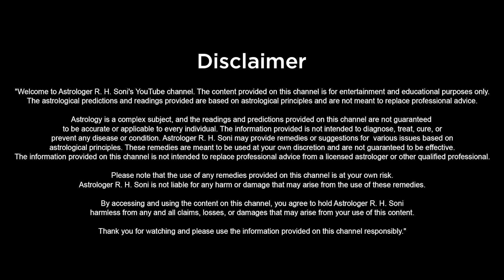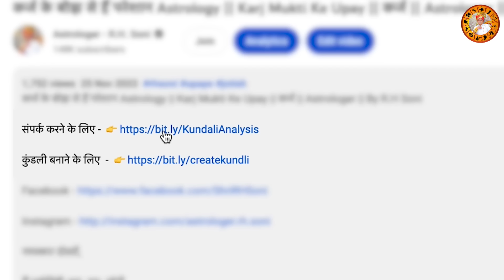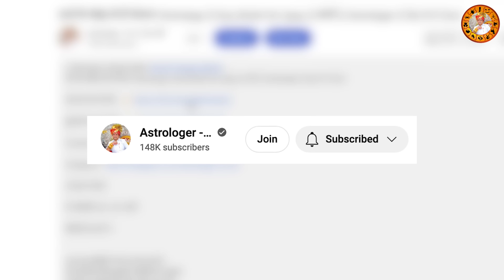बुरे से बुरा समय हो जायेगा दूर करें Astrology || Bura Samay Chal Raha Hai || By R.H Soni In Hindi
नमस्कार दोस्तों,

आज इस वीडियो में बात करने वाले है
जीवन में लगातार मुसीबतों का सामना कर रहे हो तो
इसका मतलब आपका समय ख़राब चल रहा है
ज्योतिष के अनुसार आपकी जन्मकुंडली में कौन-कौन से ग्रह है
जिनके कारण आपका समय ख़राब चल रहा है इसके बारे में पता कर सकते है
आज हम इसके कारण और उपाय बताने वाले है इस वीडियो को अंत तक जरूर देखें धन्यवाद |

★ बुरे से बुरा समय हो जायेगा दूर करें

★ बुरा वक्त चल रहा है

★ समय खराब हो तो क्या करना चाहिए

★ खराब समय में क्या करे

★ बुरा वक्त में क्या करना चाहिए

★ बुरा समय आने के संकेत

★ बुरा समय क्यों आता है

★ बुरे समय का सामना कैसे करें?

★ समय खराब चल रहा है

★ बुरे समय से कैसे बचे

★ बुरे समय में सफल कैसे बनें?

★ बुरा वक्त आने के संकेत

★ बुरे समय में क्या करना चाहिए

★ बुरे समय में क्या करें

★ बुरे समय के लिए तैयार रहें

★ जीवन में लगातार मुसीबतों का सामना कर रहे हो

★ samay bahut kharab chal raha hai kya karen

★ samay kharab ho to kya karen

★ samay kharab chal raha ho to kya karen

★ agar samay kharab chal raha ho to kya karen

★ jab time kharab ho to kya karen

★ kharab samay se kaise nikale

★ time kharab ho to kya karna chahie

★ bure time se kaise nikale

★ bura time chal raha hai

★ time kharab chal raha ho to kya karna chahie

★ time kharab ho to kya karna chahiye

★ bure samay se bahar kaise nikale

★ bure samay se kaise nikale

★ bura waqt se kaise nikale

★ bura waqt chal raha hai

★ bura waqt chal raha hai to kya karen

★ bura waqt chal raha ho to kya karna chahiye

★ samay kharab ho to kya karna chahie

★ samay kharab chal raha hai

★ samay kharab chal raha ho to kya kare

★ bahut bura samay chal raha hai

★ samay kharab ho to kya kare

★ bura samay chal raha hai kya karen

★ bura samay chal raha ho to kya karna chahie

★ bura samay chal raha ho to kya karen

★ bure samay me kya kare osho

★ bure samay ke sanket

★ bure samay mein

★ bure samay mein kya karen

★ bure samay ka samna kaise kare

★ bure samay ko kaise badle

★ bure samay me kya kare

★ Bura Samay Chal Raha Hai